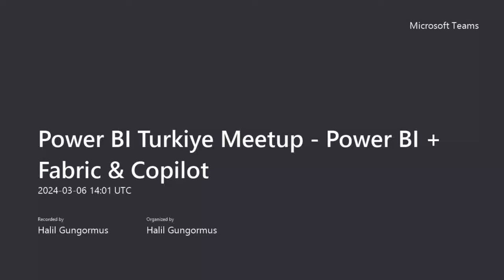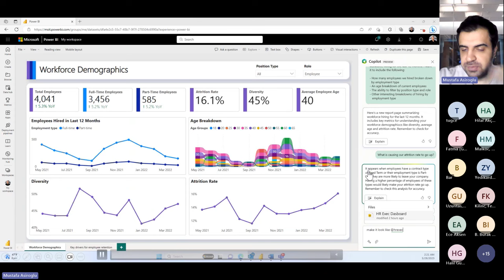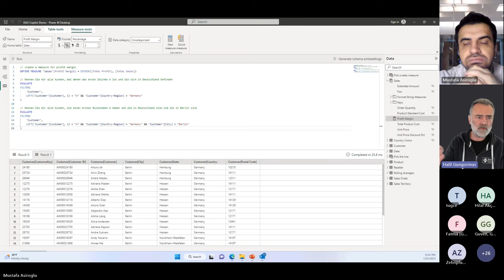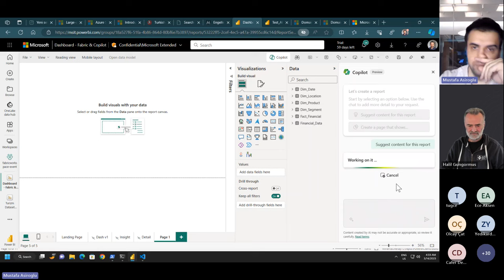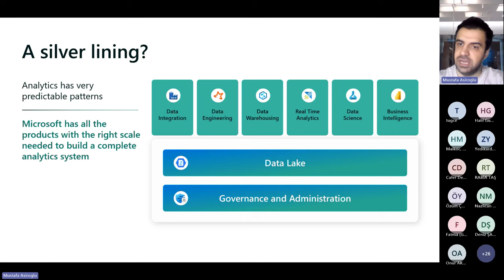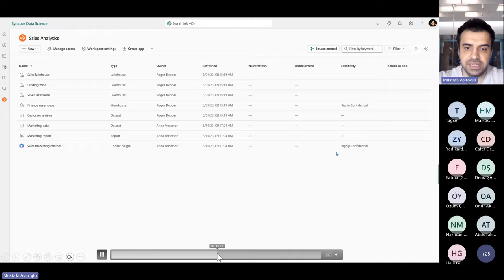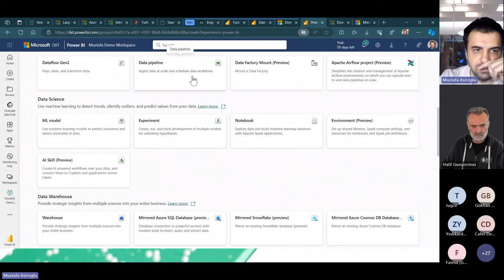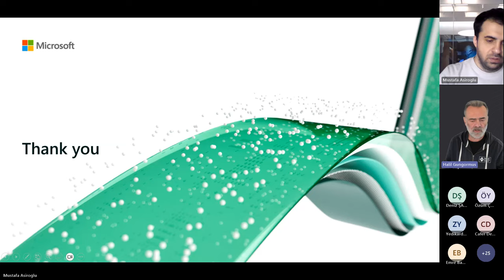Power BI & Fabric Copilot Nedir?